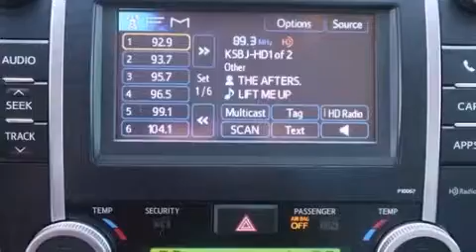2012 Toyota Camry Katy TX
Year : 2012
 Make : Toyota
 Model : Camry
 Engine : Gas I4 2.5L/152
 Trans . : Automatic
 Exterior : Magnetic Gray Metallic

 Interior : Ivory
 Stock : X20884

 2012 Toyota Camry Conroe Texas